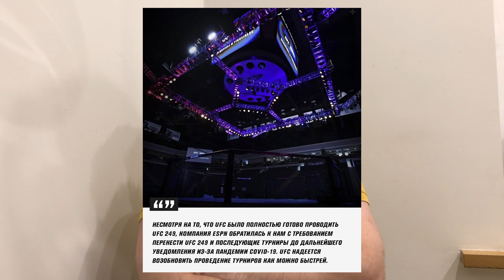UFC 249 отменен ❌ Интервью Волкова про ситуацию в промоушене | Новости MMAрдобой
Главный турнир весны – UFC 249 – отменили за 8 дней до ивента. Дэйна Уайт долго выкручивался из ситуации, казалось, нашёл выход – провести мероприятие на частном острове или в казино индейской резервации, но все рухнуло.
Из-за «звонка сверху» турнир отменили. В очередном выпуске рубрики MMAрдобой мы рассказываем, что это за звонок, что будет дальше и что теперь обещает Уайт.
А также говорим с Александром Волковым о ситуации в промоушене, его бое с Блэйдсом и страховке бойцов на форс-мажорные случаи.